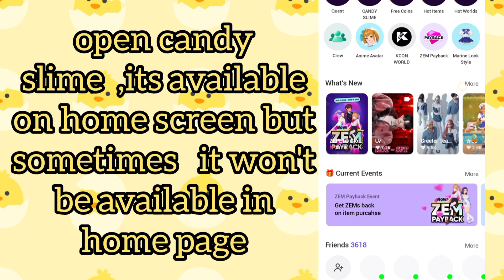Free 10 zems for catching silmes [ tutorial ]